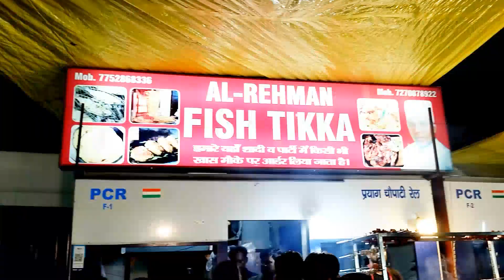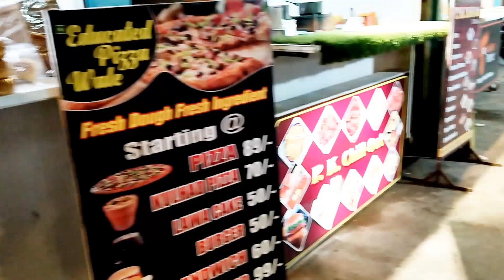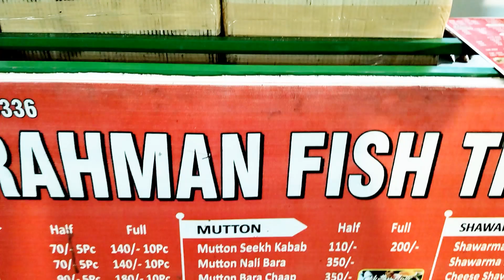Prayagraj chaupati dhobi talaav प्रयागराज चौपाटी धोबी तलाव @ssprayagi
Prayagraj chaupati dhobi talaav प्रयागराज चौपाटी धोबी तलाव